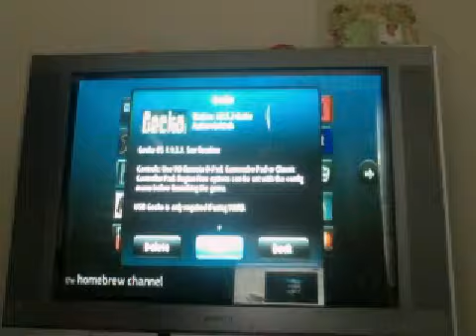Homebrew Channel (Wii)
Free.  Not on Wii shop.